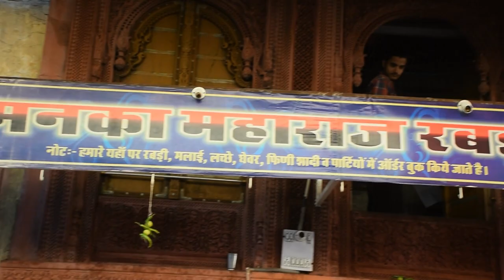Special Rabdi | Desi Dessert | Street Food of Bikaner | Miles With Memories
This is one of the best Rabdi we have in our beloved Bikaner.
This place is located in Mohta Chowk.
if you are a dessert lover... visiting this place will surely not gonna disappoint you.

We love to interact and share experiences with you all, let's catchup on Social Media Handles

and